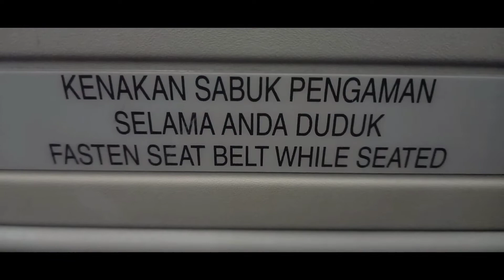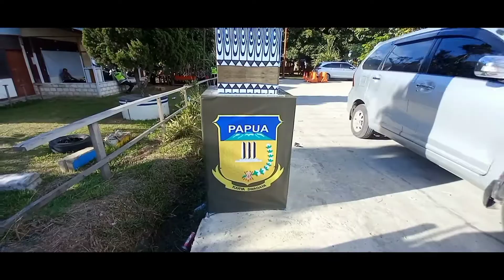KONGRES | ROMBONGAN TERJAUH TIBA DI JAYAPURA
Kongres Masyarakat Adat Nusantara Keenam: Rombongan terjauh dari Tano Batak / Sumatera Utara tiba di Wilayah Adat Tabi, Jayapura, Papua. Rombongan ini melewati rute terpanjang dari ujung barat hingga ujung timur Indonesia.